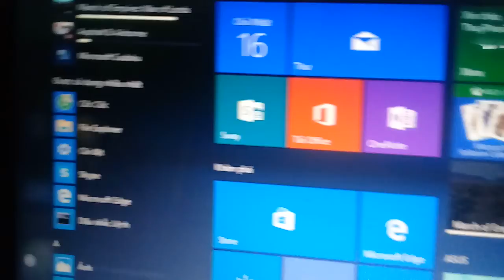Weird Problem while downloading app on windows 10.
This is a weird problem while downloading app on Store and loading stuck while downloading apps on windows 10 you can fix them.